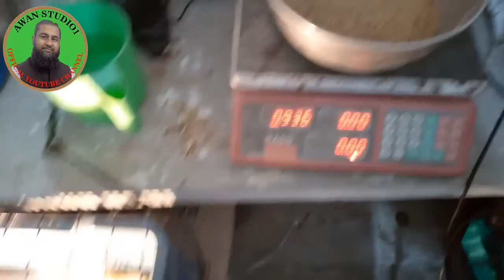australorp farming in pakistan/australorp vaccination schedule/feed schedule